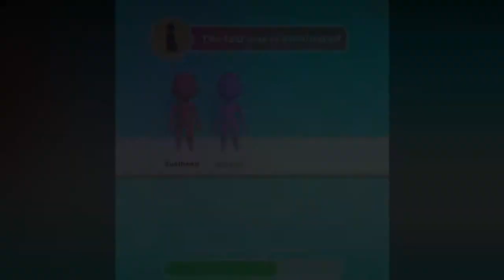RunRace 3D - Run without your stuffs!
Developer - Good Job Games Bilisim Yazilim ve Pazarlama AS.

nothing better then realtime online games. but I think this game have not enough players for online playing. so that they used some auto players for nothing. game is good for fun. It would've been better if we can playing with our friends like mini militia. hope we'll see it.

Happy gaming!